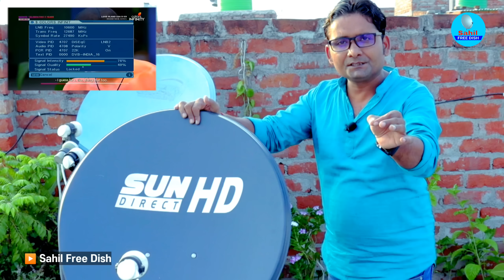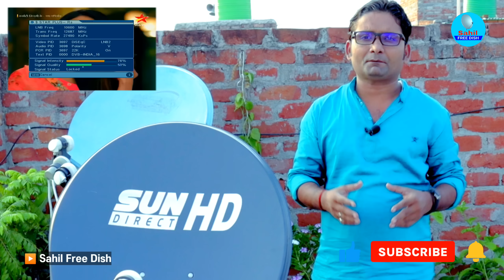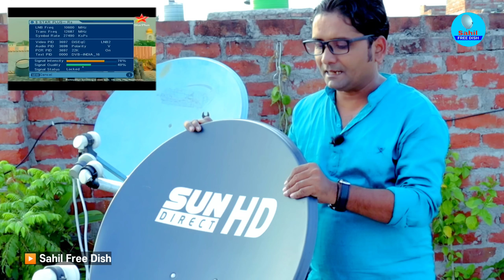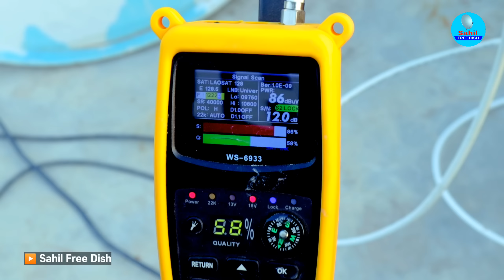All tv channel free on free sat dish signal setting || ku band new satellite dd free dish to freesat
All tv channel free on freesat dish signal setting || ku band new satellite dd free dish to freesat

I made this video on the comment of one of my subscriber.  Our subscriber asked us how to set up two satellites on one dish antenna and they named the satellites.  Bader set 26 degree east and Turk set 30 degree east had to set both these satellites on one direction, so I have told in this video how you will be able to set or not.  Full details are in this video.  Watch the video carefully.

Created By - Sahil Devansh Film Production
Host - Sahil
Cameraman - Sam Husain
Editing/mixing - Maya
Copyright by - Team Sahil Free Dish

Express 53e \ 11570 H 01700
Chinasat 98e / 11493 V 02600

Turksat lnb \
11096 V 30000

Laosat lnb \
Tp
10908 V 45000
10730 H 40000
10791 V 40000
10791 H 45000

Lnb - 09750
11090 V 29500
11170 V 29500
11470 V 29500
11510 V 29500
11550 V 29500
Dish Tv 95e
LNB - 10600
12646 H 30000
ABS Free dish 75e
LNB - 10600
12538 H 30000
Thaicom 78e
LNB - 09750
11493 V 44990
Turksat 42e
LNB - 09750
11096 H 30000
Other Satellite - ?

Youre Quriese:-
1- Laosat signal setting Bina metre ke dish setting karo
2- Laosat ka signal bus do minut Mein set karo
3- Laosat ke signal ko Ghar Baithe mobile se Kaise set Karen
4- Laosat signal setting mpeg2 setup box se 1 minut Mein Laosat dish ko set Karen
5- Laosat signal setting Laosat 128e signal not available Kaise is problem ko solve Karen
6- Laosat signal setting Bina dish setting machine Se Kaise set Karen
7- Laosat signal milane ka Sahi Tarika bus do minut Mein Laosat 128 east ko set karo
8- Laosat signal setting DD free Dish Se Kitna Dur ghoom Aana Padega dish antenna
9- Laosat ka signal Kaise Dekhe TV per aur set Karen dish antenna ko
10- Laosat signal setting mobile se kaise karen
11- dd free dish से बनाओ amplifier
12- free dish mpeg2 set top box 12 volt से कैसे चलाएं

My Use All Products
Dish Tv
Airtel DTH
Tata Sky
Sun Direct
All Set Top Box Wifi Dongal
LED Tv

My Video Recording Tools
Easy Cap 2.0
Canon 200D Mark 2
Panasonic Camera
Boya Mic
Green screen
Studio Light
Camera Stand
Redmi Note 9

Sahil Devansh Tech Film Production
From - Lucknow Uttar Pradesh ( India )